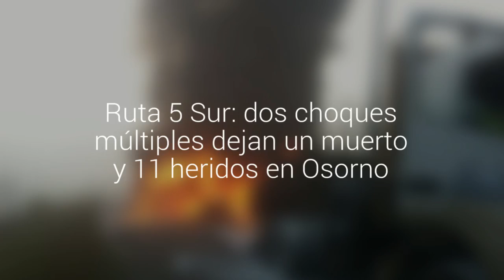Ruta 5 Sur: dos choques múltiples dejan un muerto y 11 heridos en Osorno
Tuvieron lugar en el sector de Trafún, donde el chofer de un camión falleció calcinado. Responderían a los problemas de tránsito producto de las protestas de pescadores en la vía.